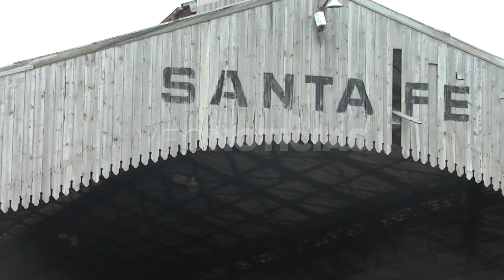G. Venassi (carnicero) - O. Rojas (chocolatero)